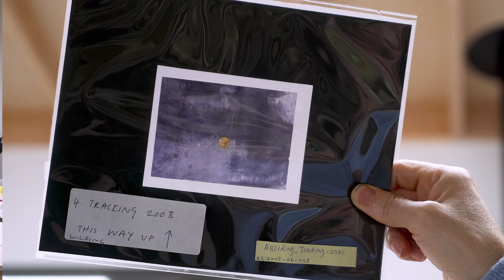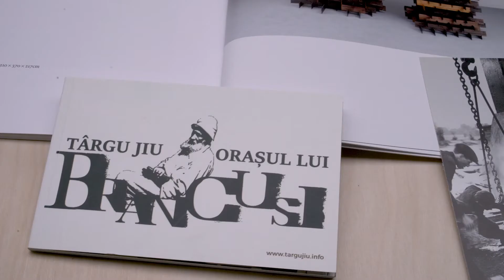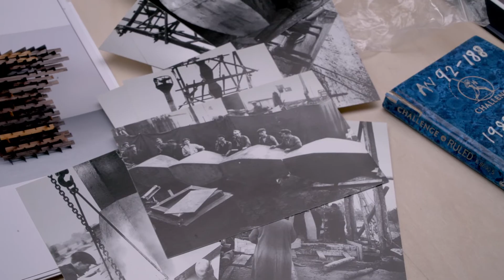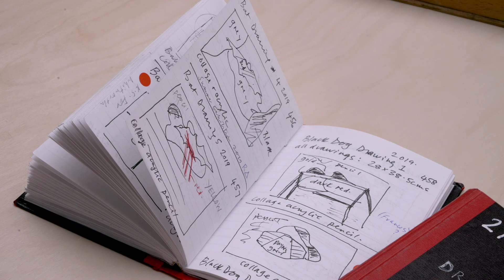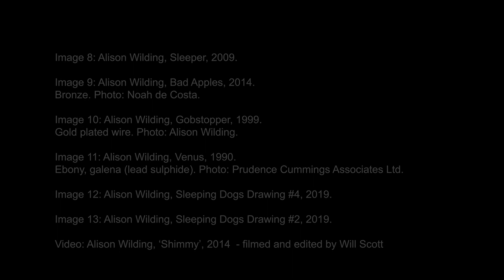Alison Wilding: An Arts360 Documentary Film by David Bickerstaff, 2020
The Art360 Foundation Documentary Film of Alison Wilding was filmed and edited by David Bickerstaff in 2020 at the studio of the artist in London. It is a duration of 10 minutes 13 seconds, showing an interview with the artist and Mark Waugh, the Artistic Director of Art360 Foundation, who is not present in the final edit.

Alison Wilding makes abstract sculpture. She is known for the wide range of both materials and processes she employs, as well as her capacity to work at the extremes of scale: from the hand held object to all but monumental sculpture.

Born in Blackburn Lancs in 1948, Wilding graduated from the RCA in 1973. She came to prominence in the 1980's as one of a group of sculptors including Richard Deacon and Antony Gormley. Wilding's first major solo exhibition was at the Serpentine Gallery in 1985.

Since then she has shown extensively throughout the UK and abroad, and has been acquired into major public collections in the UK. Public commissioned works include Migrant, 2004 for Snape Maltings, and Shimmy, 2013 at 10 New Burlington St, London. Wilding was nominated for the Turner Prize in 1988 and 1992 and elected to the Royal Academy in 1999.  Awards include a Henry Moore Fellowship at the British School at Rome (1998) Joanna Drew Travel Bursary (2007) Paul Hamlyn Foundation Award (2008) and Bryan Robertson Award (2012). Wilding lives and works in London and has been represented by Karsten Schubert since 1987.

The Art360 Project offers support to develop and sustain the archives of leading modern and contemporary British artists, offering participants expert and bespoke legacy consultancy.

Art360 Documentary Film by David Bickerstaff, 2020, atomictv.com @atomictv

Karsten Schubert London
44 Lexington Street
London W1F 0LW